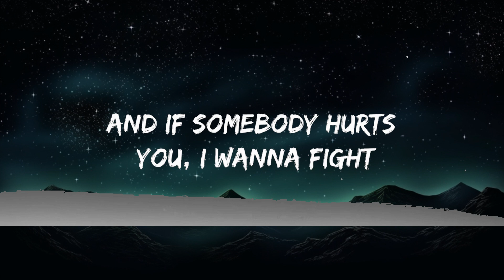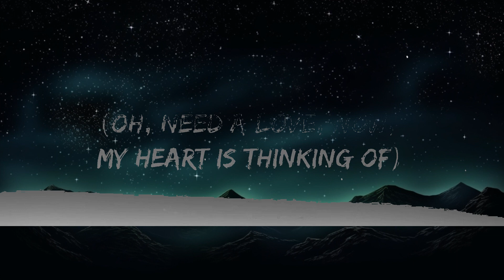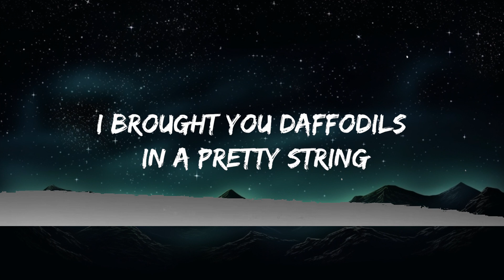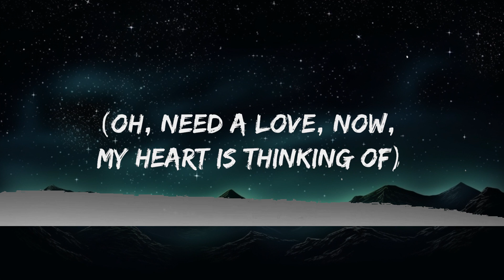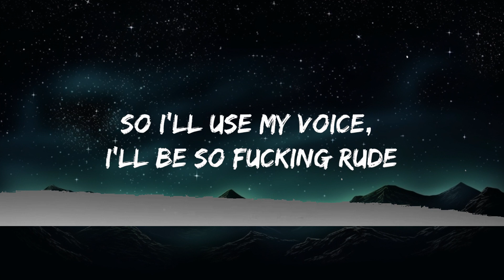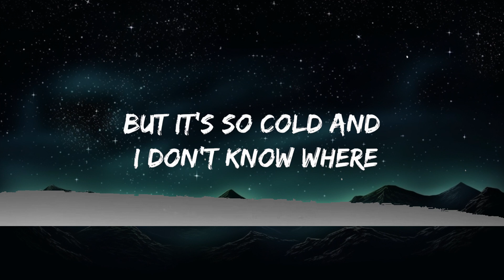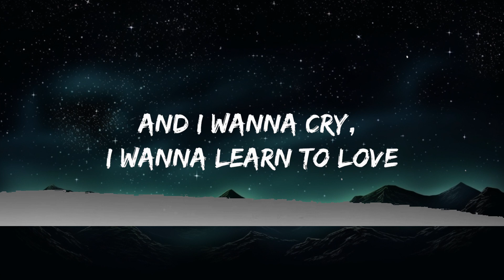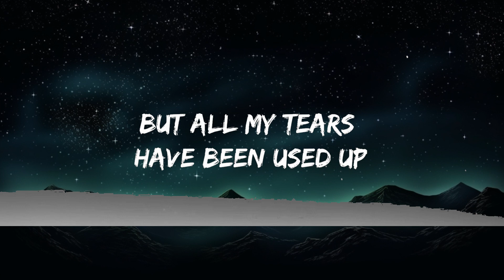Tom Odell - Another Love (Lyrics) | 25mins Lyrics - Top Vibe Music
[Chorus]
Up

[Post-Chorus]
Oh-oh-oh-oh-oh-oh-oh
Oh-oh-oh-oh-oh-oh-oh

[Chorus]
Up

[Post-Chorus]
Oh-oh-oh-oh-oh-oh-oh

[Chorus]
Up